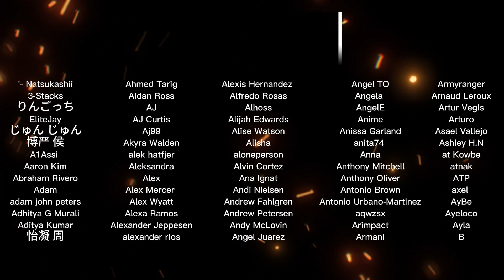Anime Noobs watch Vinland Saga 1x1 | "Somewhere Not Here" Reaction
Shruti & Dre react to the premiere episode of Vinland Saga | "Somewhere Not Here"

Description
"Young Thorfinn longs for an adventure far from his home in Iceland. One day, his father saves the life of a runaway slave found buried in the snow."